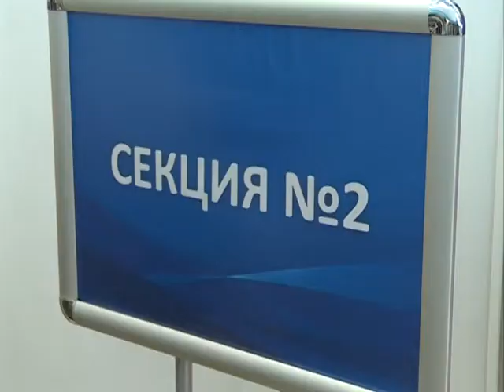В Москве появилось новое движение